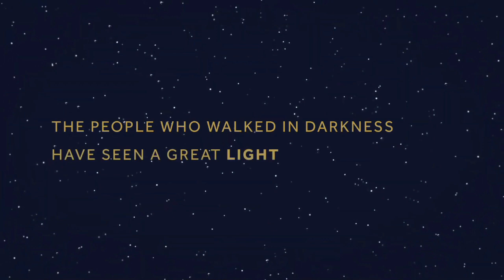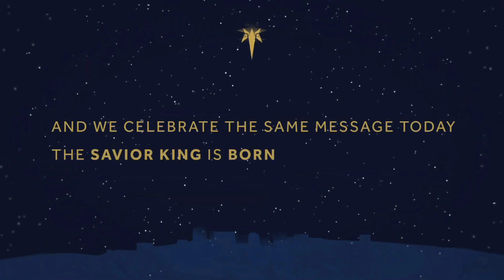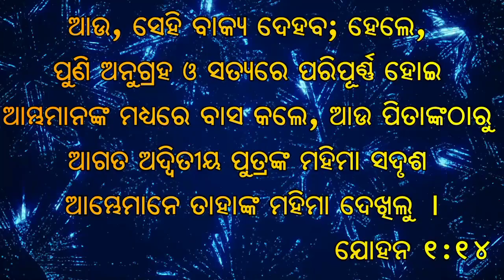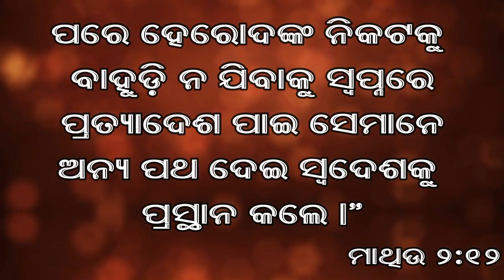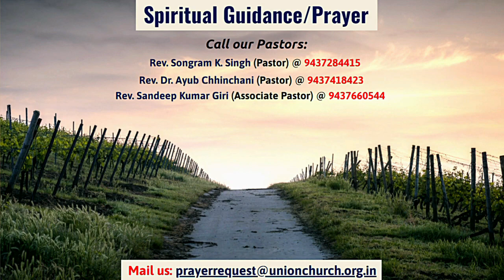Sunday Odia Worship | Rev.Songram K Singh | You Find What You Look For | 19 Dec 2021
Rev.Songram K Singh is sharing God's Word on the theme 'You Find What You Look For', ଆପଣ ଯାହା ଖୋଜନ୍ତି ତାହା ପାଆନ୍ତି from Matthew 2:1-12. Please do watch prayerfully and share with your loved ones.

Church of Christ (Union Church), Bhubaneswar has started the "Virtual Sunday School" from July 4, 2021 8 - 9:30 am. We encourage you to enroll your children for the Virtual Sunday School via the Google form link attached with this message.

Please share the link with your friends and families who want to join this Sunday school and be blessed.